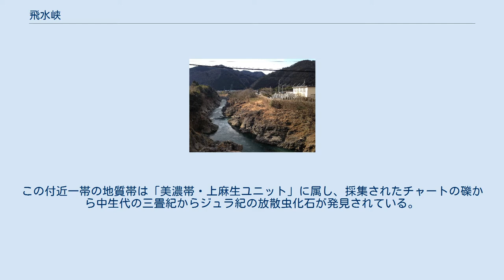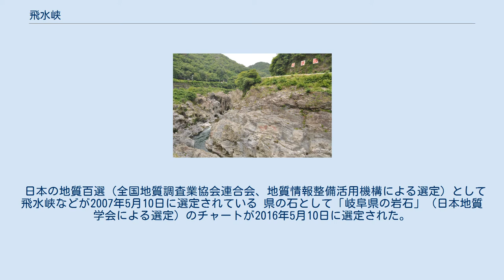飛水峡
七宗町上麻生付近 （2013年（平成25年）5月） 飛水峡（ひすいきょう）は、岐阜県加茂郡七宗町から加茂郡白川町までの全長約12キロメートルにわたる峡谷。
 飛水峡を含めた飛騨川流域一帯は、飛騨木曽川国定公園区域の河川公園である。
なお、飛水峡のうち、JR高山本線上麻生駅の東約600メートルの飛騨川に架かる「上麻生橋」から上流約2キロメートルの峡谷部分は、甌穴（ポットホール）が河床の岩盤の上に数多く見られることから「飛水峡の甌穴群」（「ロックガーデン」とも称される）として、国指定の天然記念物となっている。
初夏に飛水峡の岩肌に花咲く岩躑躅（イワツツジ）も見所。
この付近一帯の地質帯は「美濃帯・上麻生ユニット」に属し、採集されたチャートの礫から中生代の三畳紀からジュラ紀の放散虫化石が発見されている。
 国土交通省国土地理院の「日本の典型地形、都道府県別一覧」(調査期間：1995年～1999年)において、飛水峡が、以下の地形項目の特徴を持つ代表的な地形箇所として選定されている。
 日本の地質百選（全国地質調査業協会連合会、地質情報整備活用機構による選定）として飛水峡などが2007年5月10日に選定されている 県の石として「岐阜県の岩石」（日本地質学会による選定）のチャートが2016年5月10日に選定された。
飛水峡がその主要産地の一部となっている。
 下りの特急「ひだ」に乗ると、上麻生駅を通過し、飛騨川が見え始めると車掌の肉声による車内放送で飛水峡が紹介される。
上りの場合は飛水峡信号場を過ぎてしばらくすると放送が入る。
なお、あくまでもサービスのための放送であり、場合によっては放送されない。